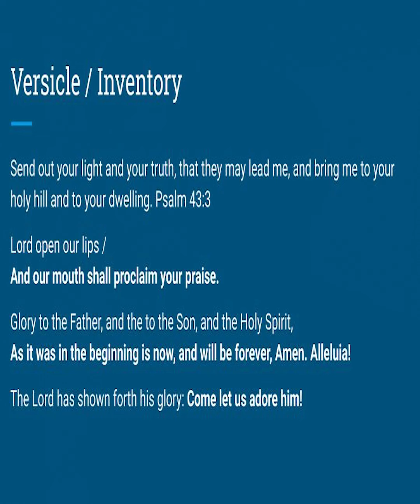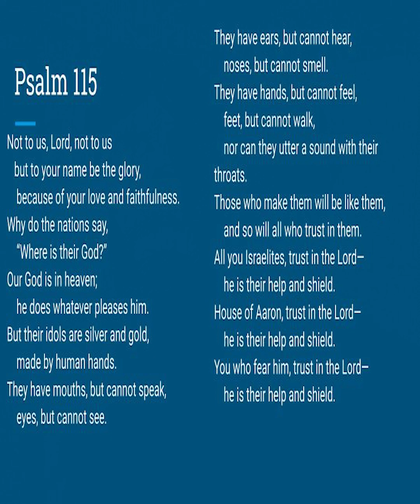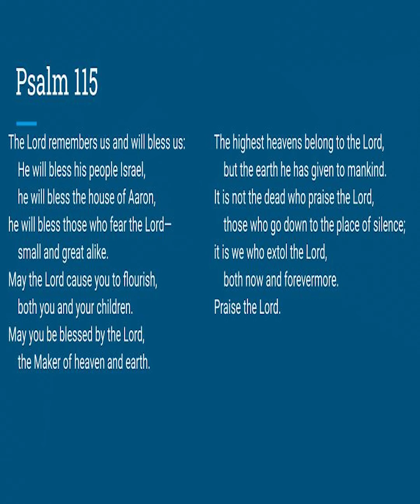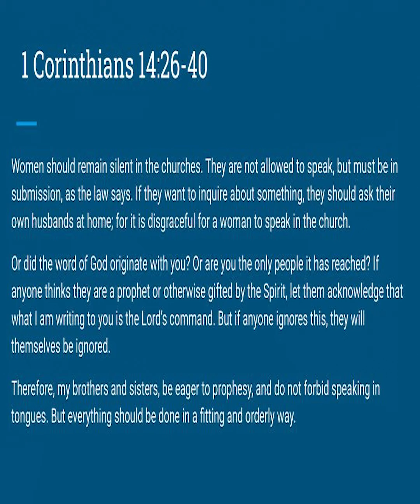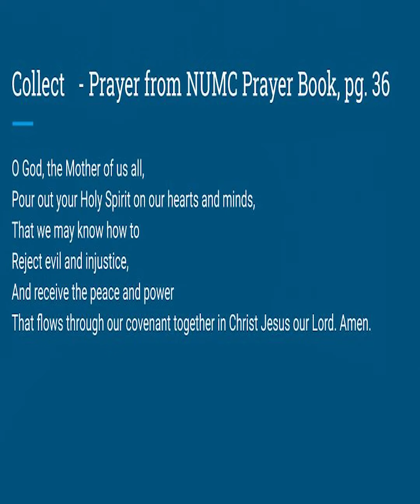Daily Prayer - Feb 7 2022 - North Church Indy Youth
Join us in daily prayer throughout the season of Epiphany 2022, as we explore different ways to add prayer to our spiritual life. Thanks for joining, and come back each day throughout Epiphany for more daily prayer and devotionals!